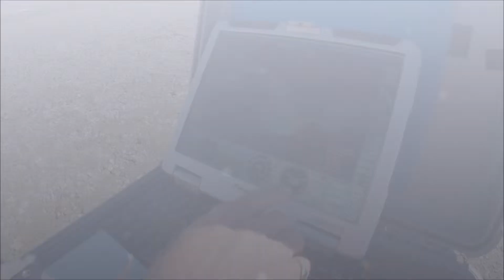Unmanned Aerial Vehicle (UAV) Flight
The UAV can be used to map terrain and in particular identify matts of cyano-bacteria.